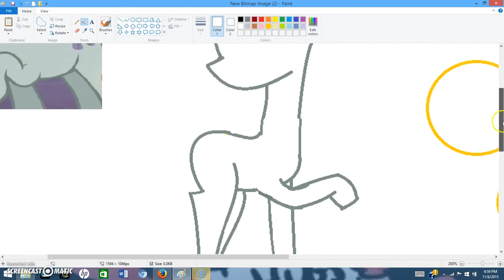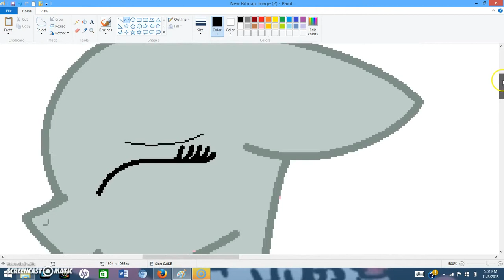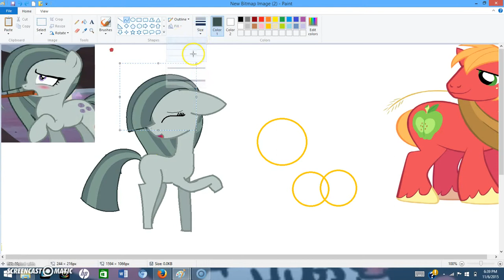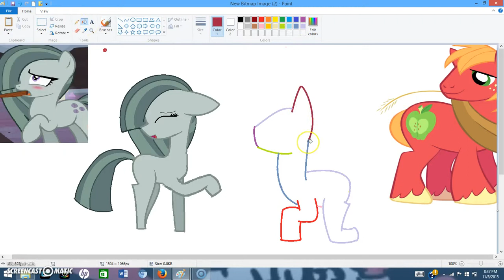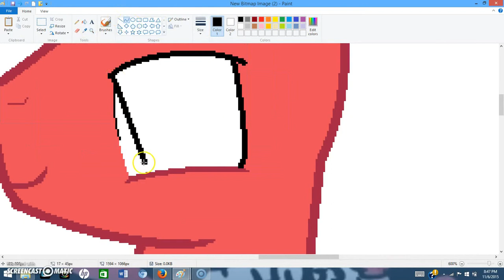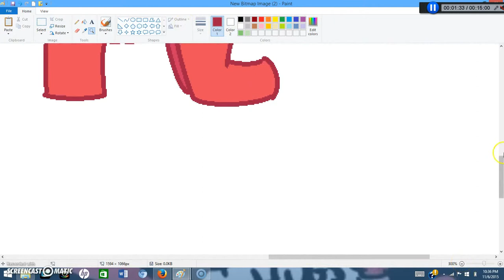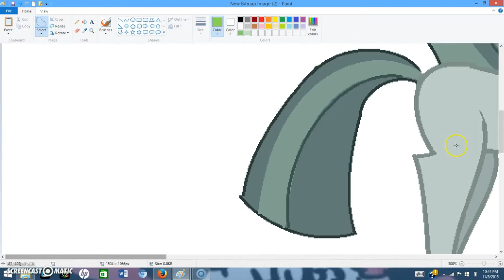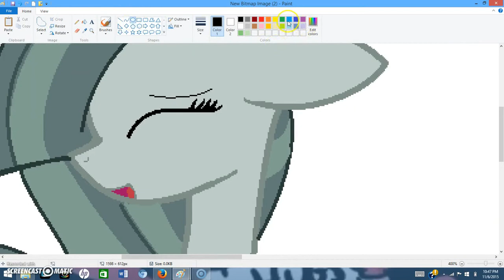Big Mac x Marble Pie (Speedpaint!) ~ MayMadeArt XD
My first speedpaint. Hope you guys like it. :P